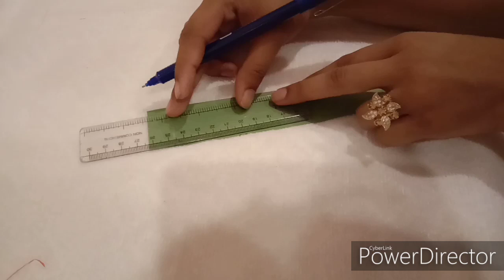Greeting card decorater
Hexagonal folded photo card using simple tools that are easily available..